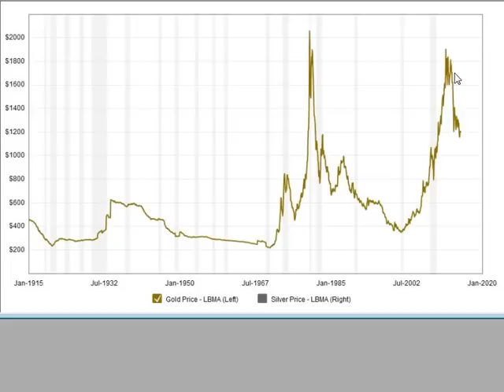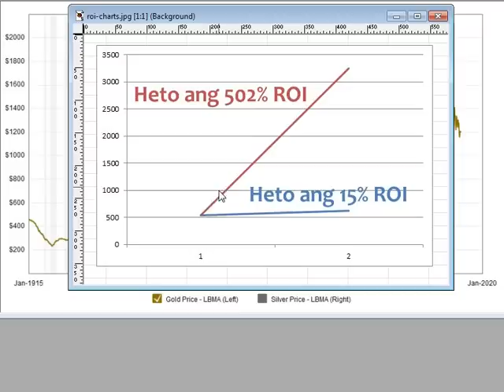ROI and Pyramid Discussion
Think twice before entering projects with super high ROIs.